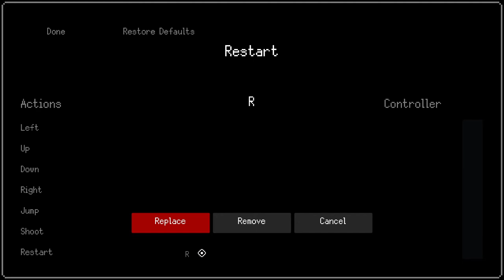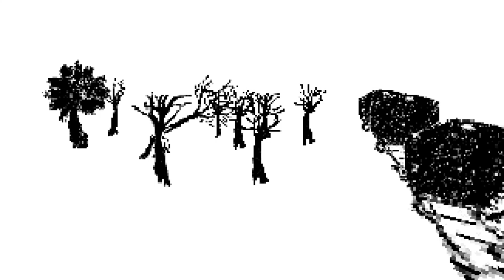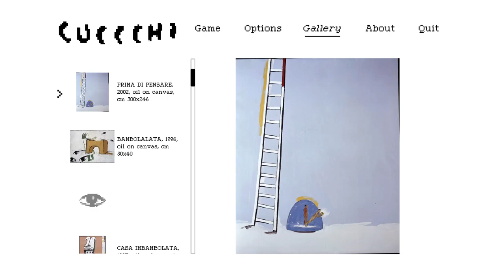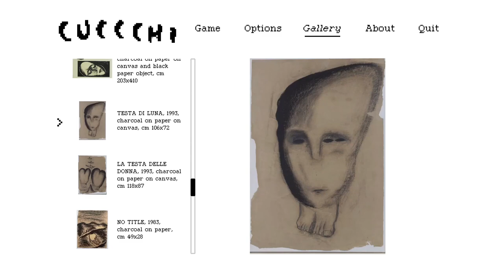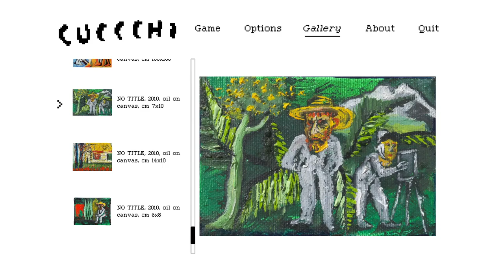3 Short Indie Games 7/∞ | Full Playthrough of Short Indie Games (No Commentary)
"Find your way out of BABBDI. A short, first person exploration experience."

"Lulu’s Temple is a mysterious action-adventure about an archeologist venturing deep inside a horrifying pyramid with only his torch and gun to protect him."

"CUCCCHI is a game where you explore beautiful dioramas and go through dangerous and trippy labyrinths, in a journey inside the paintings of Enzo Cucchi."

00:00 BABBDI
33:17 Lulu's Temple
01:07:17 CUCCCHI